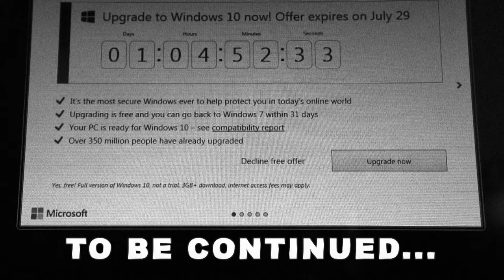#210: End Of The Project?